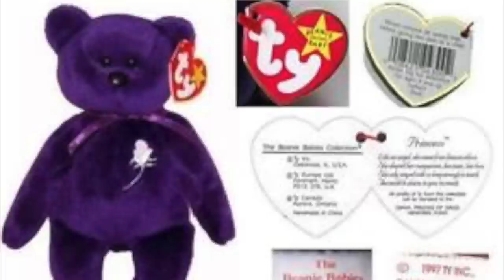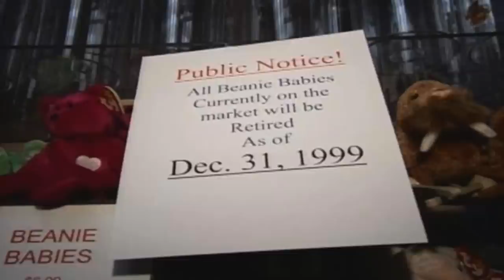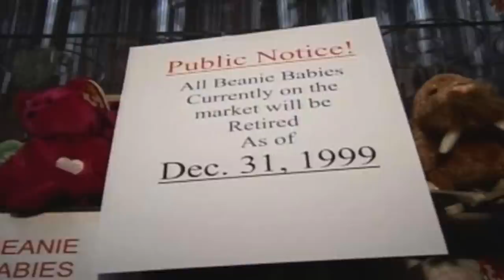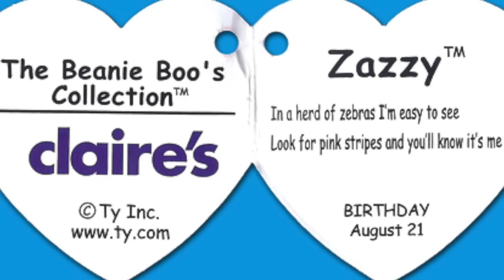The History of TY Beanie babies to beanie boos 1993 - 2019 ( the evolution of TY )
Today we take you on a journey through the history of TY from 1993 to 2019 as we look at the evolution of TY from beanie babies to beanie boos to TY flippables .

We have most of them covered. Did you ever wonder where beanie boos originated? Or what the first TYs released ever were? Join us as we take a look in this beanie baby documentary.

The evolution of TY beanies 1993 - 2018 ( The history of TY )

Wikipedia.org

What is our channel about? Join us on Tabby's universe as we play with funny kids toys! We make kids videos for kids here on Tabby's universe! We play with all kinds of toys! Join us on our toy adventure! Our content is child friendly and made with kids in mind!

We make videos with all kinds of toys! Beanie boos, Littlest pet shop, LPS, Shopkins,Hatchimals,dinosaurs,dolls,plush and many many more!

 We make movies , series , blind bag openings, toy reviews, funny skits. DIY, drawing, crafts, toy hauls, playset reviews, original songs and lots more!

Toys  in other languages -  玩具  brinquedos игрушки  juguetes видео